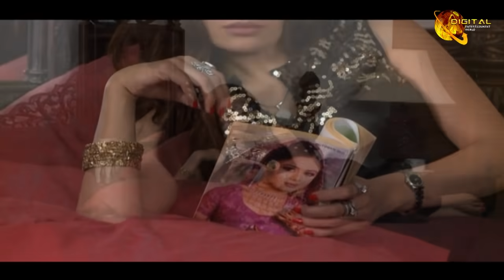Kuch Khawab Thay Mere, Episode 19, Official HD Video,13 April 2021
Story : Kuch Khawab Thay Meray is the story of three different families who are trying to settle down in their life. The first family is of Zibaida Begum who has a son Talha and daughter Lizaray. The second family is of Mr. Bajwa who always supports Zubaida because of his secret love. Talha is in love with Rubab who always through of a prince who will come and rescue her through this life. Talha gets married with Rubab but soon she asked for a divorce because she thinks that he is not good for her. On the other hand Lizaray is in love with Aayan who is a flirty guy and keep changing his girl friends.

Cast :
Noman Masood,Noman Ejaz,Saadia Imam,Samina Peerzada,Waseem Abbas,Mehmood Aslam,Khalid Anum,Eshita,Neelum,Saba Faisal,Saqib Sheikh

Written By :
Seema Ghazal

Directed By
Misbah Khalid